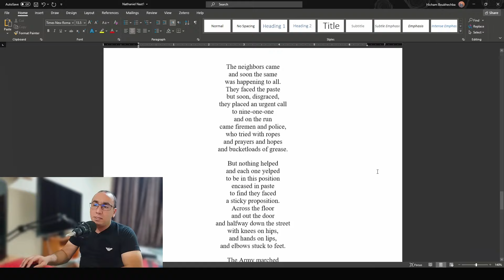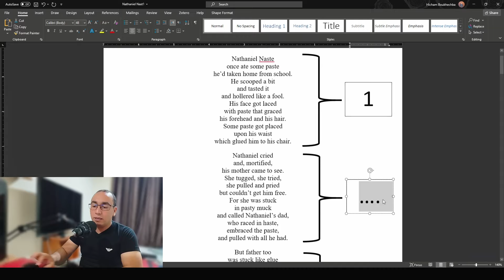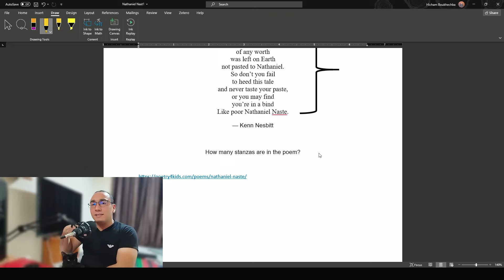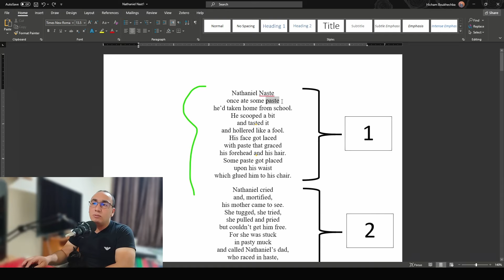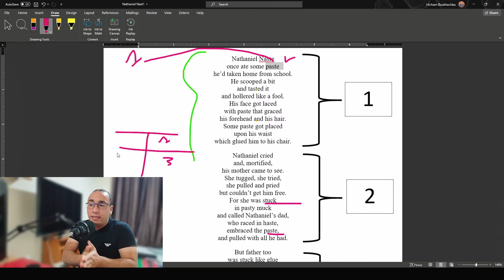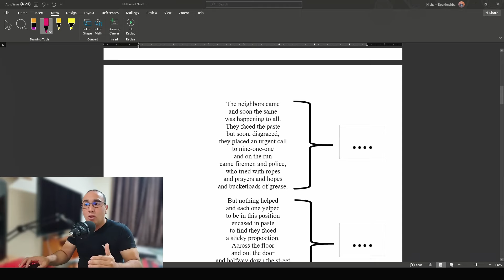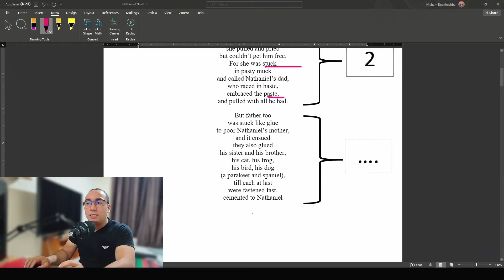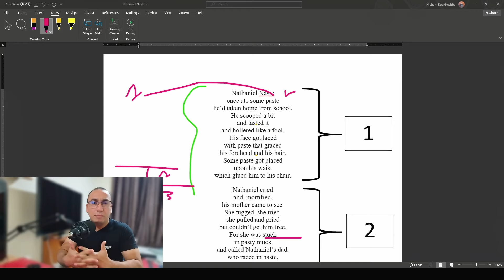أسهل وأذكى طريقة لتبسيط شرح جميع التمارين / This method will make your teaching easier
في هذا الفيديو، سأقدم لكم أسهل وأذكى طريقة لتبسيط شرح جميع التمارين. إذا كنت تواجه صعوبة في توصيل المعلومات للطلاب بطريقة سلسة ومفهومة، أو تبحث عن طرق جديدة لتسهيل الفهم، فهذا الفيديو هو الحل الأمثل لك. سنستعرض خطوات عملية وأفكار مبتكرة تساعدك على توضيح التمارين بشكل فعال، مما يجعل التعلم أكثر متعة وفائدة. لا تنسوا مشاهدة الفيديو حتى النهاية للحصول على النصائح الكاملة."